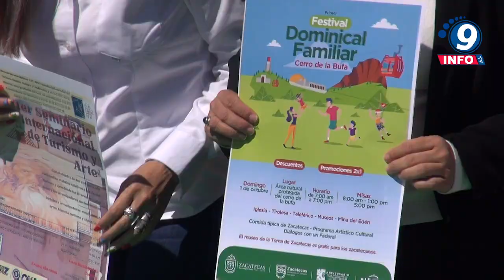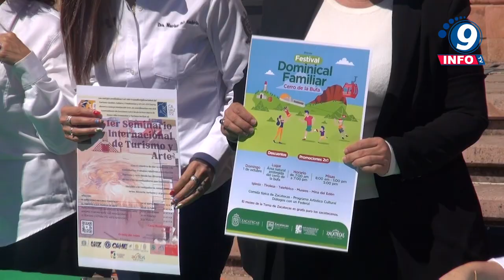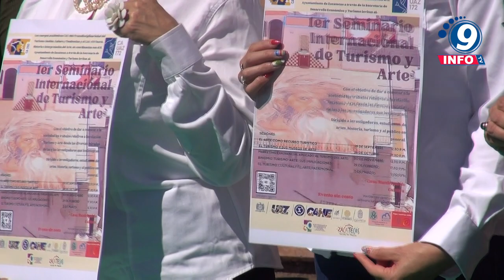Anuncian Primer Festival Dominical Familiar en el Cerro de la Bufa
La Secretaría de Desarrollo Económico y turismo del Ayuntamiento de Zacatecas, anunció a través de  Laila Villasiso Sabag, el Primer Festival Dominical Familiar que se realizará en el cerro de la Bufa el cual es una área natural protegida, el cual busca ser replicado cada primer domingo del mes y  surge como propuesta de los comerciantes, artesanos y personas del área turística que buscan impulsar, reactivar y conservar los lugares íconos de la ciudad como lo es dicho cerro, donde se encuentra la tirolesa, el teleférico, el museo de la Toma de Zacatecas, entre otros  atractivos que se encontraran ofreciendo la promoción de en todas las actividades 2x1. El inicio del programa tendrá lugar el próximo domingo a partir de las 7:00 am, con yoga Holistico, viendo el amanecer desde el área natural de la Bufa, con la maestra Anabel Aguilera, de 8:00 am a 9:00 am se llevará a cabo la misa dominical, pues la intención es ofrecer una diversidad de atractivos para todo tipo de personas.